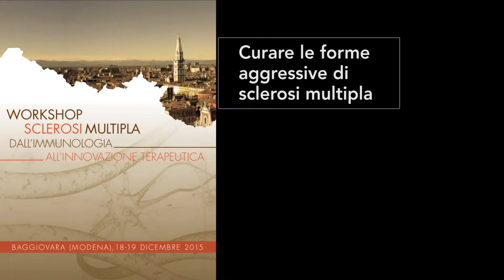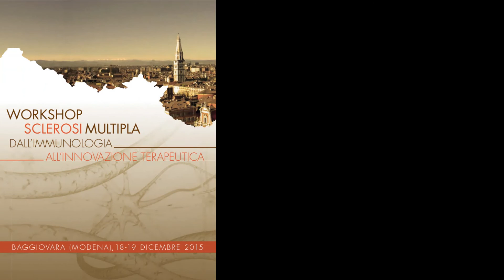Curare le forme aggressive di sclerosi multipla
Workshop Sclerosi Multipla
Dall’immunologia all’innovazione terapeutica

Modena (Baggiovara) 18-19 dicembre 2015

Nel video:
Gian Luigi Mancardi
Direttore U.O. Neurologia, Ospedale S. Martino - Genova